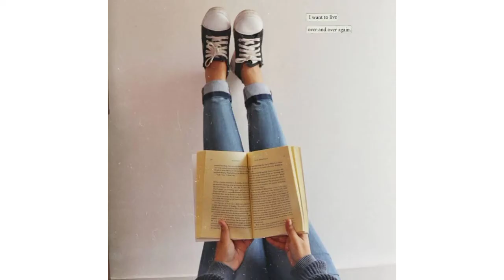Top 10 ideas Leg photography || photography tips for instagram || leg photoshoot